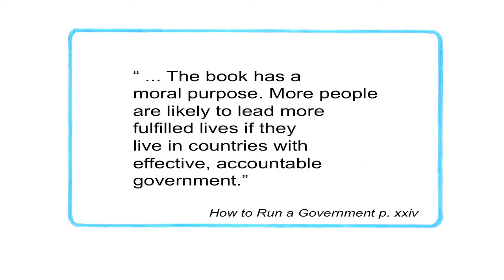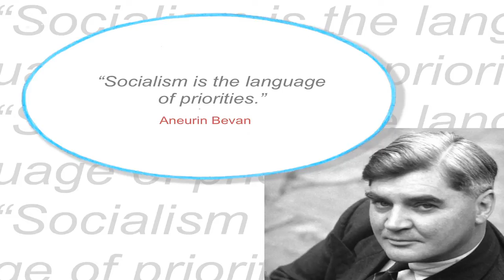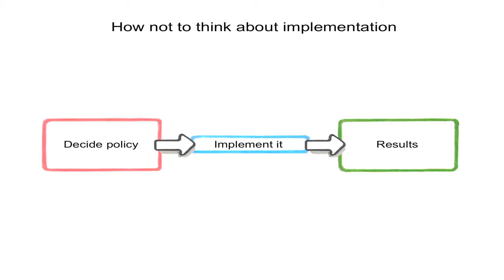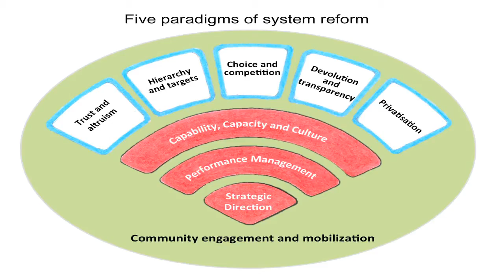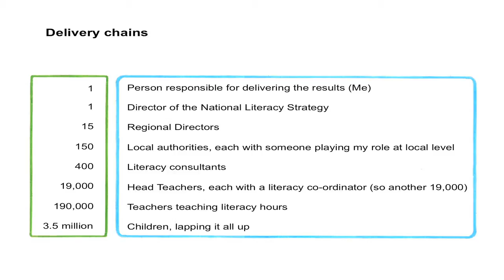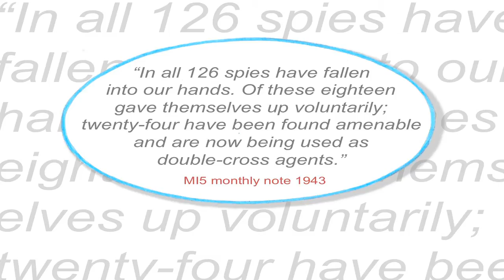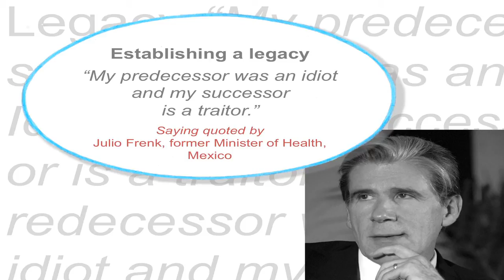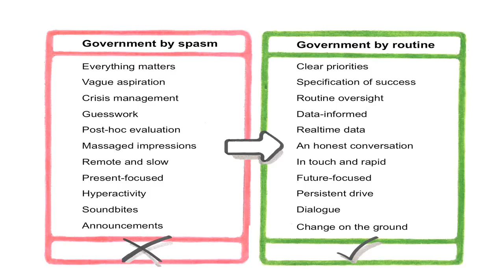[Book Launch] Sir Michael Barber: How to run a Government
Billions of citizens around the world are frustrated with their governments. Political leaders struggle to honour their promises and officials find it near impossible to translate ideas into action. The result? High taxes, but poor outcomes. Cynicism, not just with government, but with the political process. Why is this? How could this vicious spiral be reversed?

In this book launch, Sir Michael Barber shares that bad government are governed by spasm -- they just react to events; while good governments are governed by routines.  He suggests how a government can become effective and accountable, and the areas that government should focuses on, such as: setting clear priorities (and how to do that); organize to deliver; set strategies; do plannings for delivery chain and trajectories; and getting routines to check on the priorities, etc.

Watch the video for more interesting insights that Sir Michael Barber has to share on how governments of all political persuasions can dramatically enhance their capacity to deliver results and control costs, thus delighting citizens rather than driving them crazy.

Sir Michael Barber is the chief education advisor at Pearson, and the chair of the Affordable Learning Fund, which aims to
extend opportunities by investing in low-cost private education in the developing world.

He is the author of numerous books and articles, most notably
"Instruction to Deliver", which tells the story of his time in Downing Street, and "Deliverology 101", the textbook on how to deliver in government, written as the curriculum for the Education Delivery Institute. In 2005, he was knighted for his services to improving government.

This book launch has been moderated by the LKY School Dean, Kishore Mahbubani.